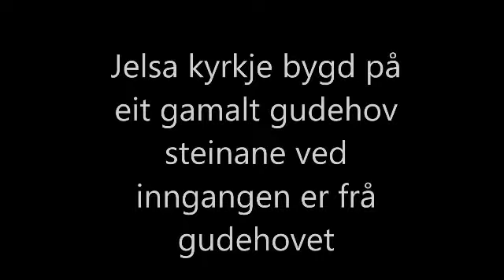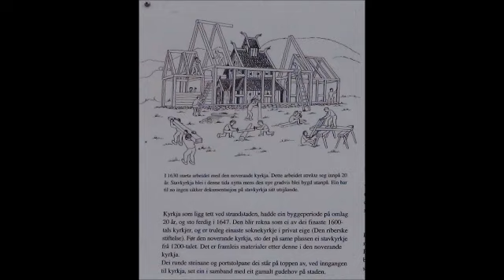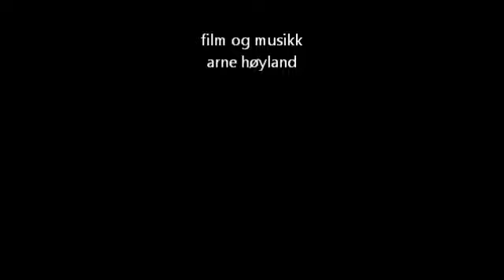Jelsa, eit gamalt senter i Ryfylke